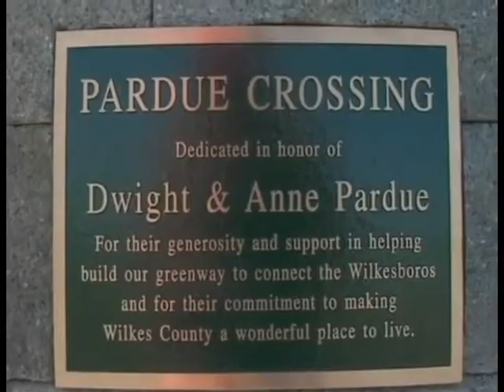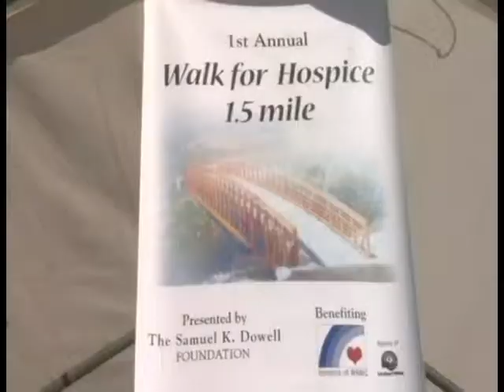Greenway Day 2